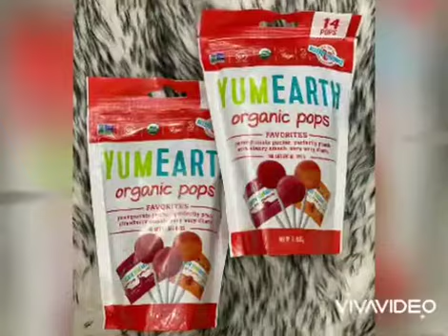ВИТАМИНЫ ДЛЯ ВАС И ВАШЕЙ СЕМЬИ-это 100% энергия удачного дня!У нас имеется:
☝️широкий ассортимент как для взрослых, так и для детей
☝️доставка по городу
☝️доступные цены

🎫MAHSULOT SERTIFIKATIGA ETIBOR QILING
🔞 TO'LMAGANLARGA 🚷 OGOHLANTIRISH INTERNETDA BUYURTMA QILISH TAQIQ ALDANIM QOLMASLIK UCHUN
🚸⚠️ USHBU REKLAMA MAHSULOTLARNI HARID QILISHDAN OLDIN "KANAL" MA'LUMOTINI O'QING
🚷 BIZ REKLAMA JOYLASHIMIZ MUMKIN LEKIN SIFATGA JAVOB BERA OLMAYMIZ 🚷 MAHSULOTNI OLISH TARTIBIGA RIOYA QILING